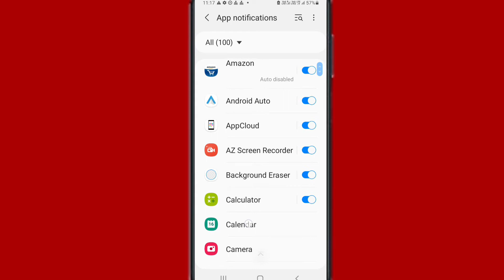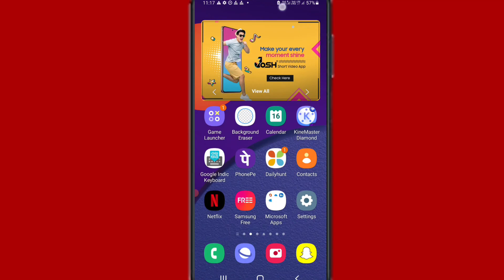Samsung mobile mein kisi bhi App Ka notification Kaise band Karen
Hi friends is video mein main aapko Samsung mobile mein kisi bhi App Ka notification ko band Karne Ka Tarika bataen hun

to friends FIR milenge new video mein tab tak ke liye bye Radhe Radhe bolna padega